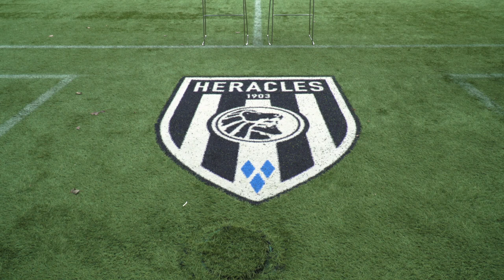QUIZ 🧠 | Mats Knoester en Reuven Niemeijer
🥇 Cyriel Dessers & Lucas Schoofs - 250 punten
🥈 Michael Brouwer & Jeff Hardeveld - 210 punten
🥉 Mats Knoester & Reuven Niemeijer - 160 punten

Kijk elke donderdag om 18.10 uur op FOX Sports 1 naar Heracles TV.